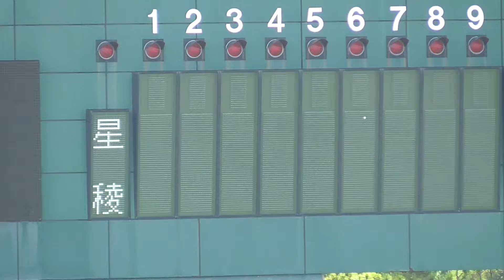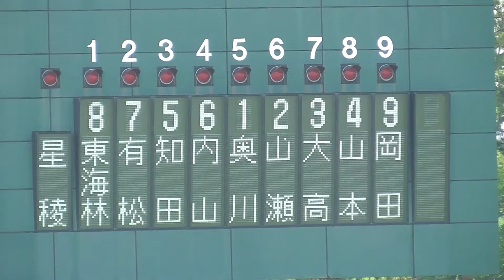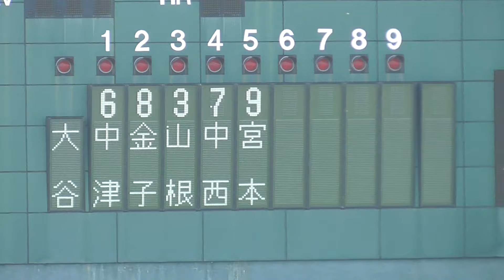星稜 対 小松大谷 決勝 スターティングラインナップ 石川県立野球場 2019 7 28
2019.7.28 決勝 星稜 対 小松大谷 石川県立野球場
【新曲あり】習志野高校 美爆音応援 初戦でもマリンスタジアムは満員！（2018高校野球千葉大会）

【高校野球応援】北海高校 世界一のアゲアゲホイホイ【第99回全国高等学校野球選手権大会】

高校野球 星稜高校 竹谷理央選手 1試合4本塁打 大会新記録 決勝 金沢学院高校戦 石川県立野球場

3校のダンス部が共演（同志社香里高校、大阪府立今宮高校、大阪府立登美丘高校）　第100回全国高校野球選手権記念大会CM＆メイキング映像

メイキングムービー【朝日新聞公式】第１００回全国高校野球選手権記念大会「ダンス」篇